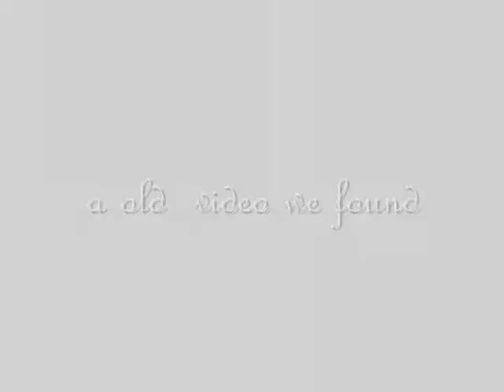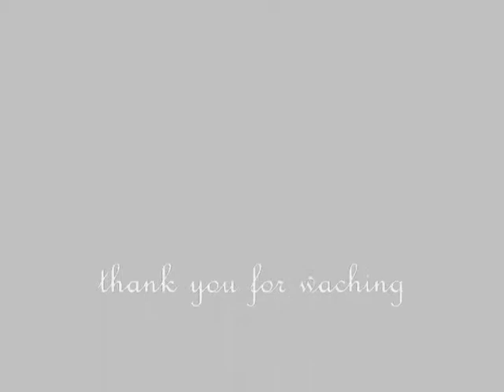old movie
a old movie we found